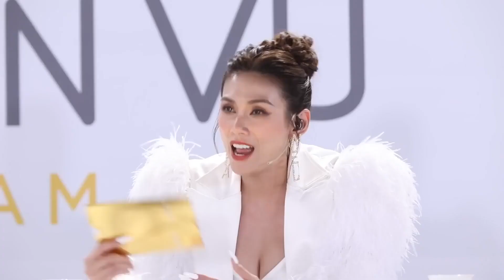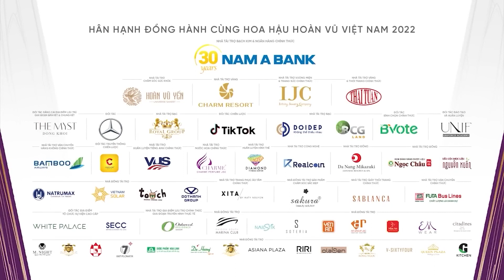Hành trình nâng tầm tiếng nói phụ nữ của Á hậu Lê Thảo Nhi tại Hoa hậu Hoàn vũ Việt Nam 2022